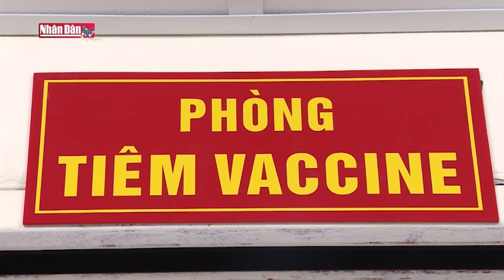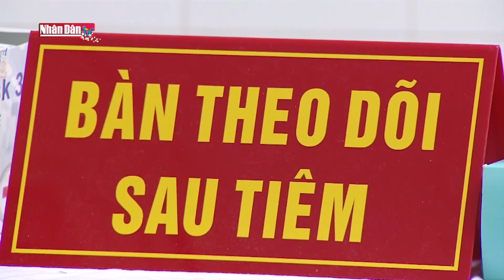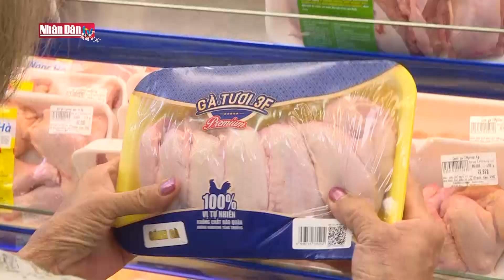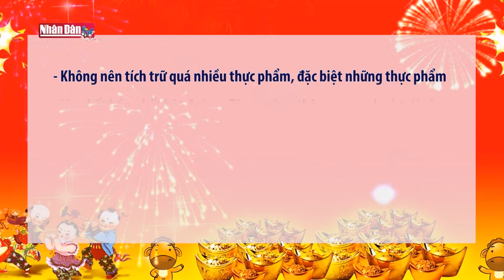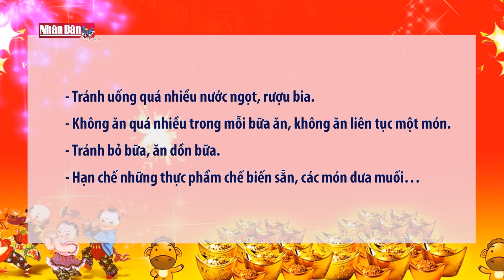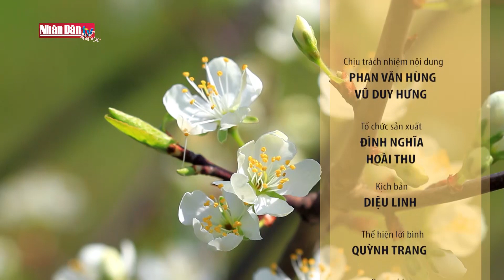Sống khoẻ: Cân bằng dinh dưỡng cho ngày Tết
Sống khoẻ: Cân bằng dinh dưỡng cho ngày Tết | Truyền Hình Nhân Dân
1. Dự Báo Thời Tiết Hôm Nay